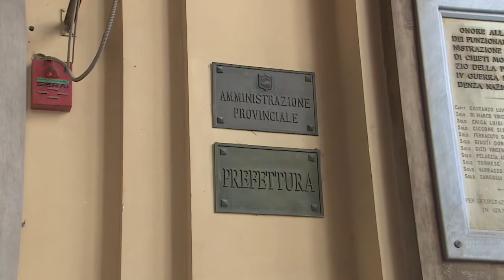Sibilia a Chieti. Più attenzione all'ordine pubblico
Il Sottosegretario all’Interno Carlo Sibilia questa mattina ha compiuto una visita istituzionale a Chieti dove è stato accolto dal Prefetto Armando Forgione. Si è parlato, oltre che della nuova sede della Questura anche dell’aggressione subita da un 18enne a Lanciano